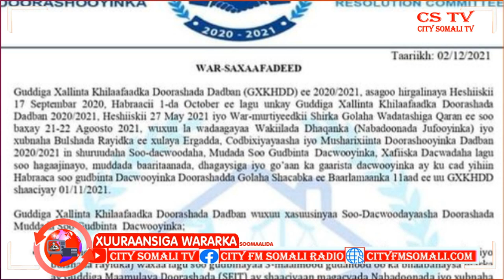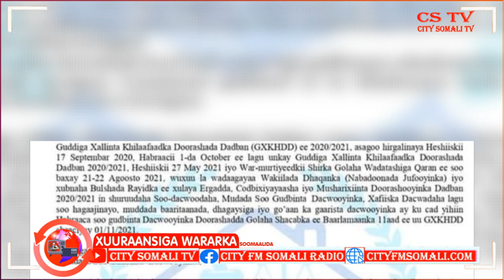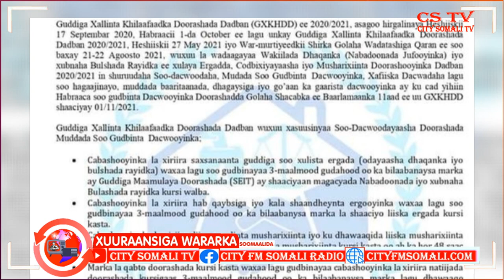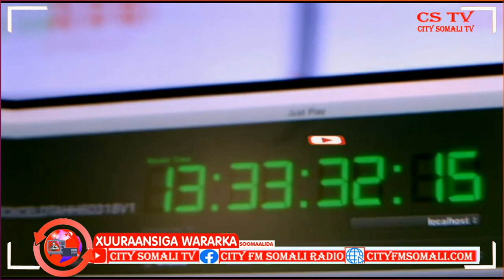Guddiga Xallinta Khilaafaadka Doorashooyinka oo War kazoo saaray Eedeyn Dhowaan loo jeediyay.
Guddiga Xallinta Khilaafaadka Doorashooyinka oo War kazoo saaray Eedeyn Dhowaan loo jeediyay Cumar Guux ayaa Kawaramaya